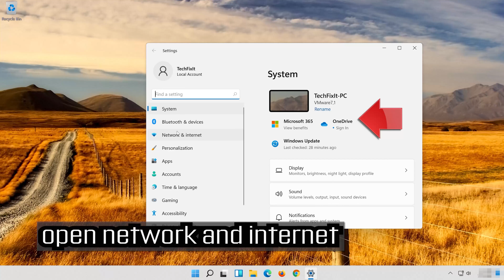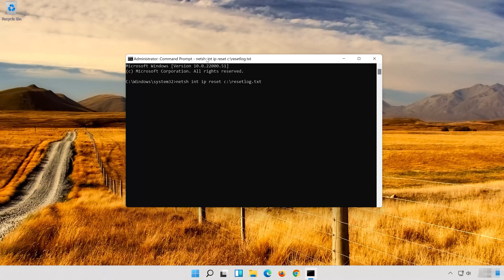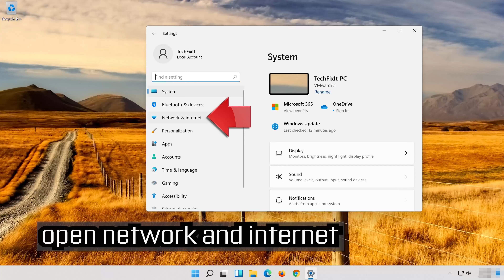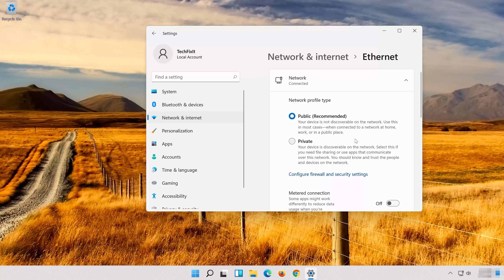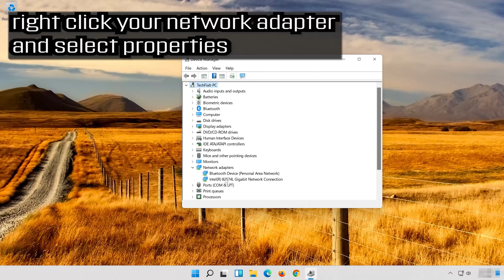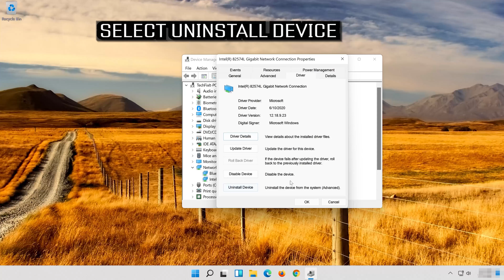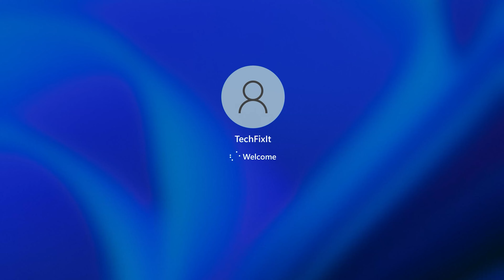No Puedo Instalar o Descargar la Actualizacion KB5023696 en Windows 10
Si Windows 10 falla al instalar la actualización KB5023696, porque al intentar instalarla te aparecen errores de descarga o actualización. Esto puede suceder porque el servicio de Windows update está deshabilitado o porque la carpeta de descargas de Windows update se ha dañado. Por lo que en este tutorial te enseñaremos diversas soluciones para que puedas resolver este molesto problema
En este tutorial aprenderas a resolver el problema cuando la actualizacion KB5023696 no se instala en Windows 10. Actualizacion KB5023696 falla al instalar en Windows 10.